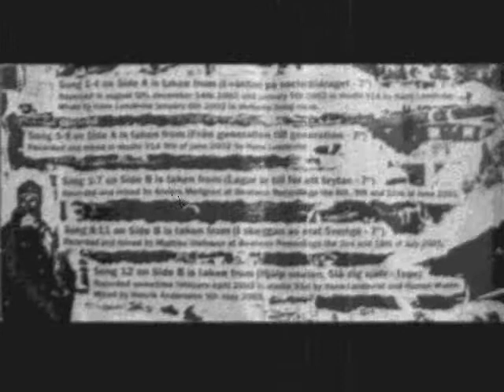HUMAN WASTE - Res dej mot överheten (MOB 47)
Swedish hardcore/crust